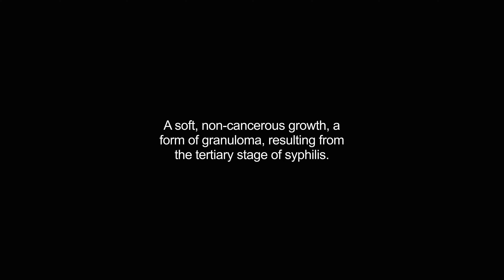gummata video Dictionary meaning and pronunciation